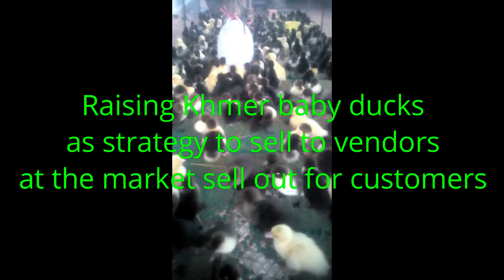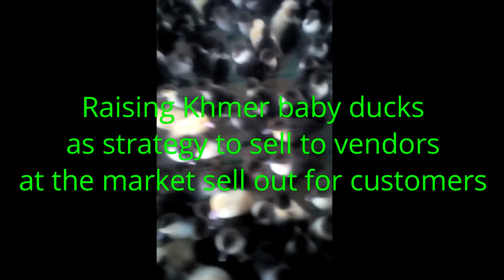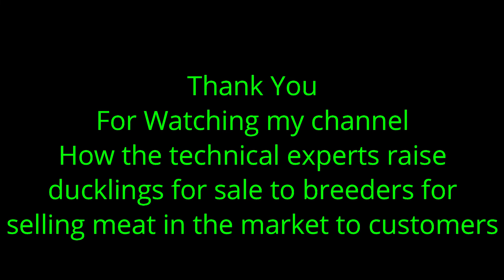Raising ducklings for sale to raise ducks for selling meat on the market I Attractive Landscape.